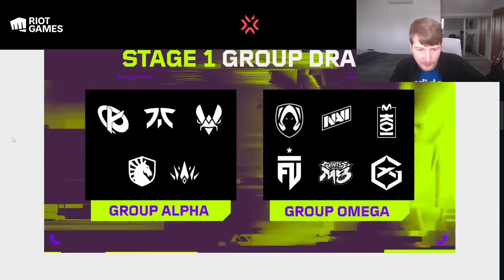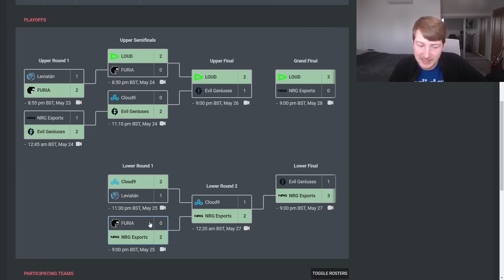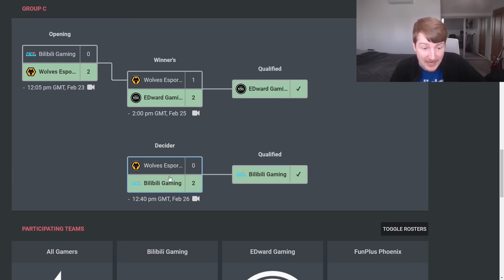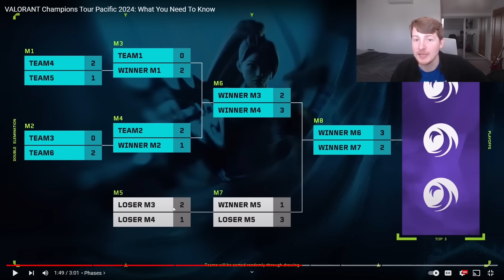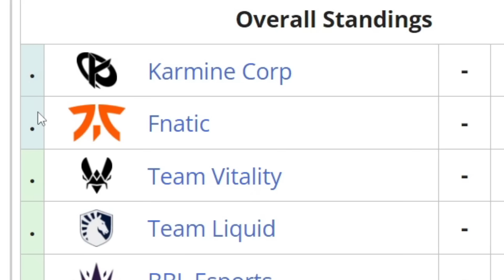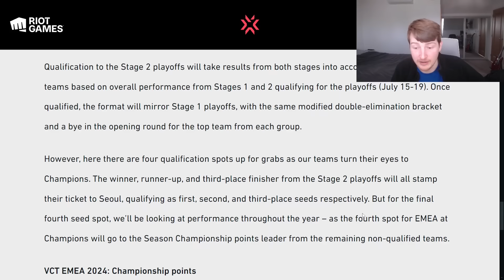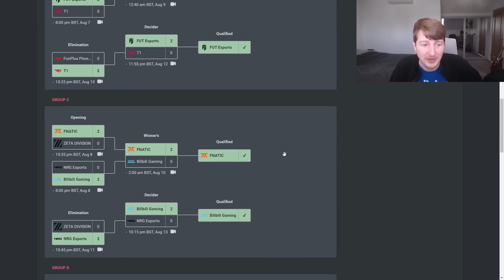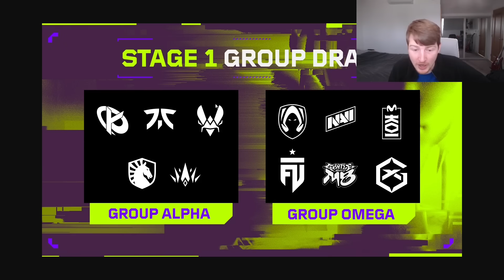The New VCT Schedule Is WEIRD!